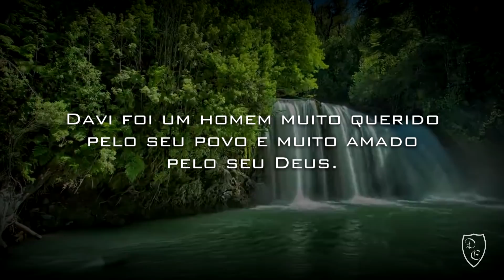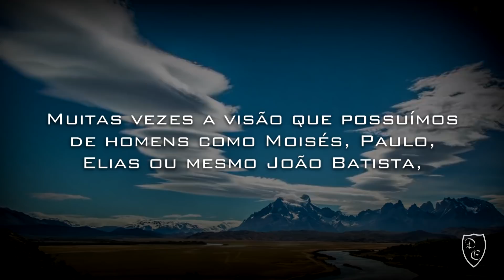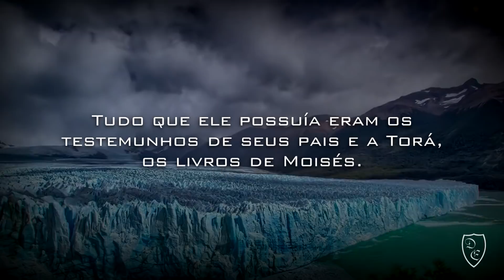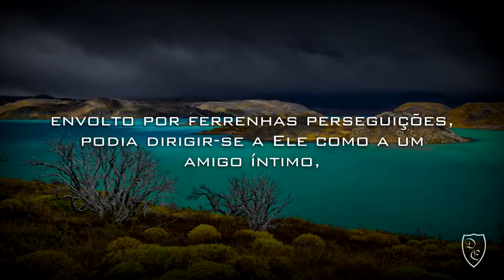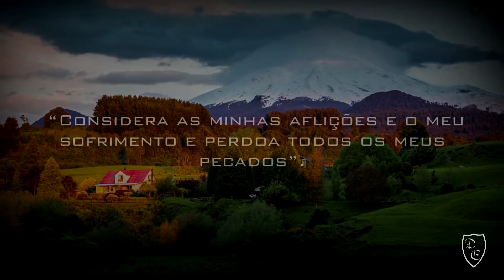10° - DEVOCIONAL DIÁRIO - Sou Tão Fraco - Paulo Junior